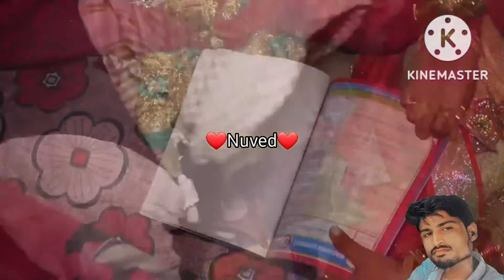tu mujhe qabul mein tujhe qabul